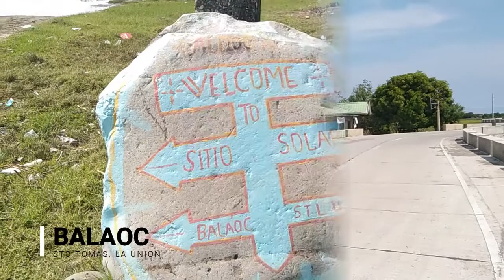BALAOC, STO TOMAS VIEW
Please bare with my shaky hands, my SJCAM is not yet fully functional, need more accessories on it to be filled.